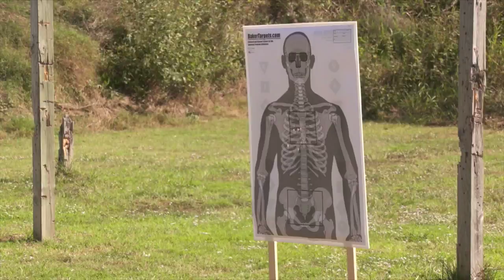Veteran Teaches Concealed Carry Class To Empower Women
A local veteran teaches concealed carry classes to women, in the hopes that they will feel empowered in any situation. Jeremy Delgado isn’t just teaching concealed carry classes; he is teaching these women a tool for life.